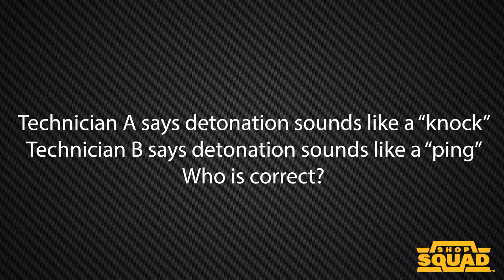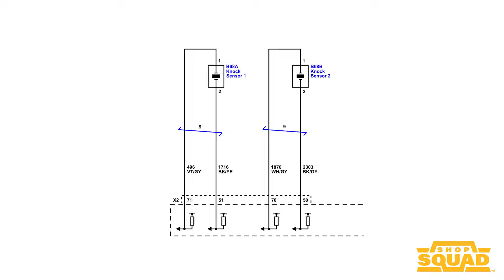Engine Misfires - Knock or Ping: What Happens When?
Engine knocks and pings usually indicate something went wrong in the combustion chamber. It could be a misfire, detonation or pre-ignition event that causes the engine to make noises that are not normal. In this video, we discuss how a noise becomes a code that turns the check engine light on.